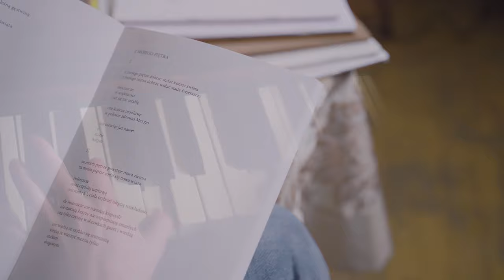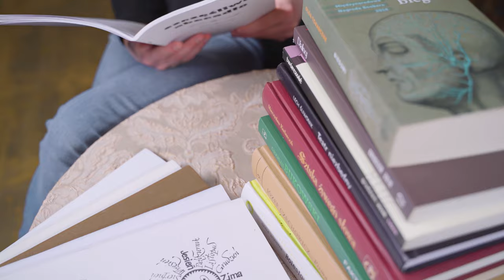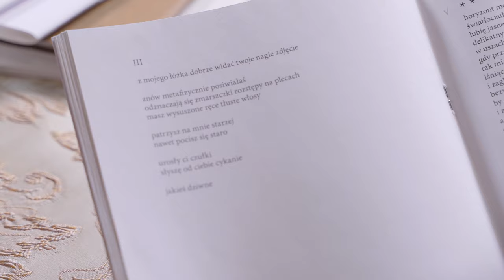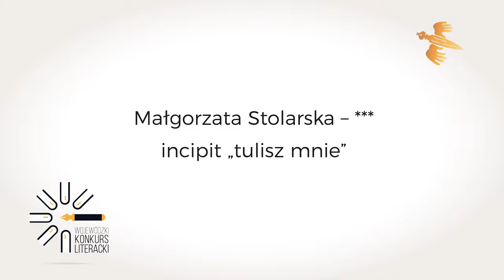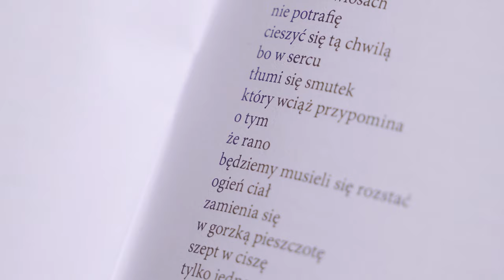Wojewódzki Konkurs Literacki | Tom 4 "Szczęśliwe abecadło”